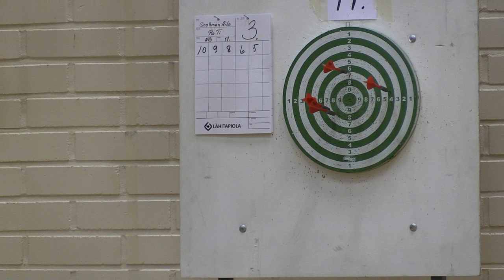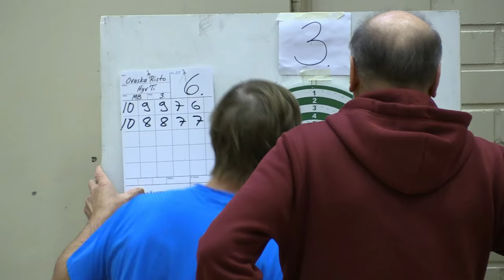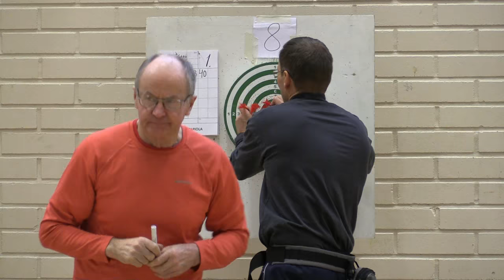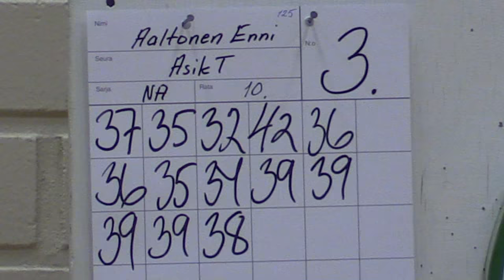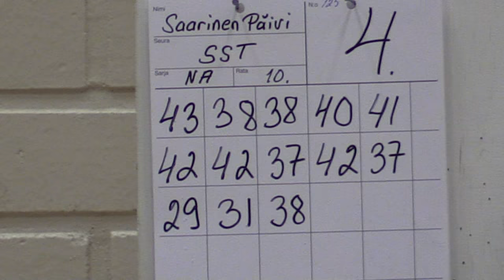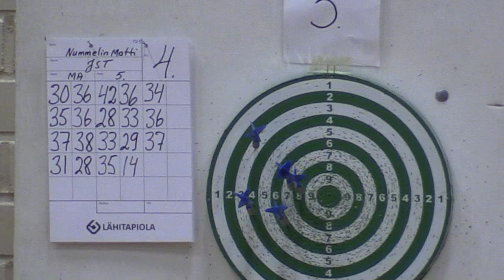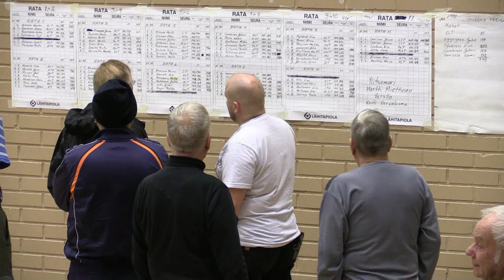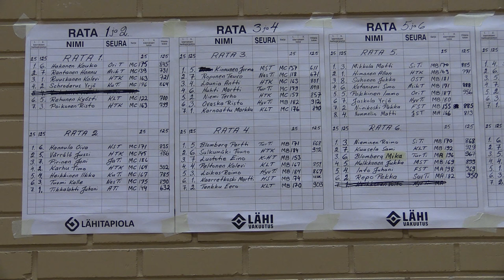Tikkakilpailut Heinolassa 12.11.2016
Kansainväliset 25 ja 125 tikan tikanheittokilpailut pidettiin Heinolan lukiolla 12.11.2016 .